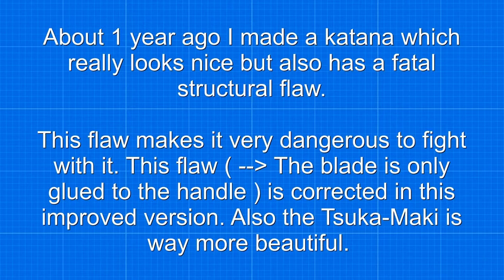KATANA Woodworking-woodcarving!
Woodworking at home
+Woodworking